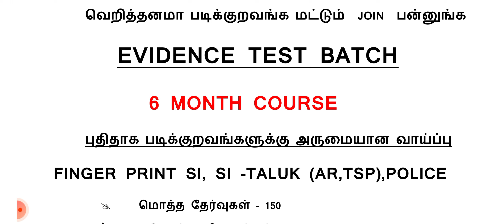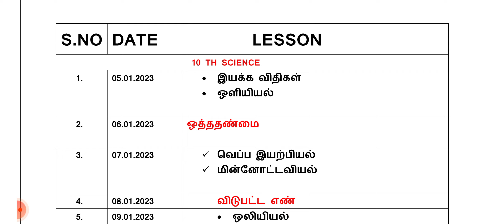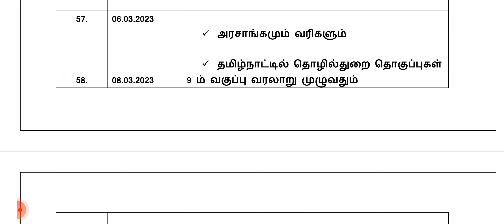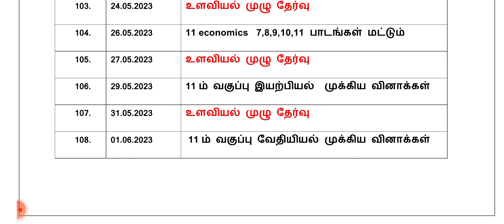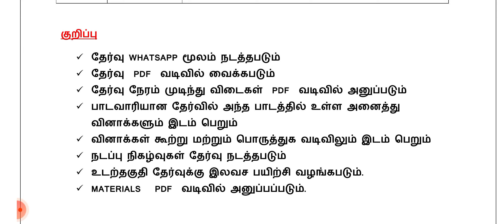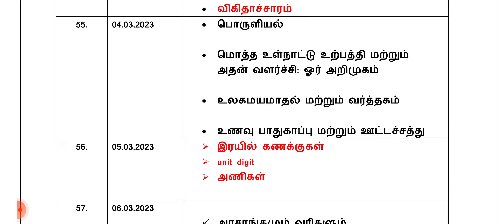FINGER PRINT, TALUK SI TEST BATCH, 6 MONTH COURSE- 150 TEST -15000+QUESTION.. STARTS FROM 05.01.2023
புதிய வருடத்தில் புதிதாக படிக்க தொடங்குங்கள்.

ஆறு மாதத்தில் அணைத்து தேர்வுகளையும் வெல்லலாம்.